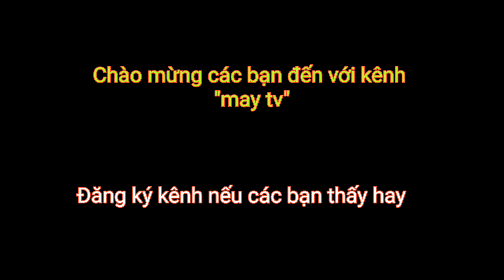Anh Em Chạy Xe Công Nông Đi Lấy Đồ Ă n Cho Heo | may tv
Anh em chạy xe công nông đi lấy thức ăn cho heo